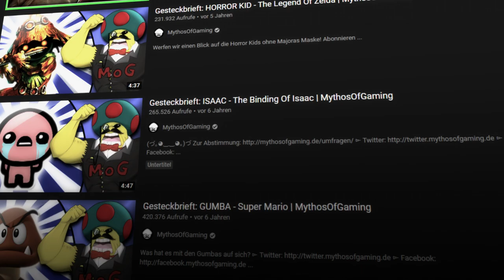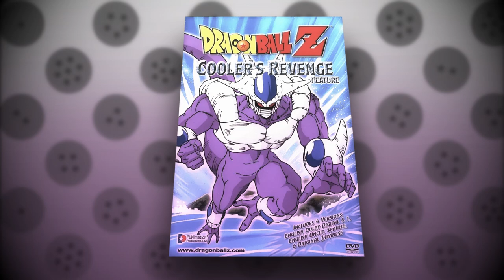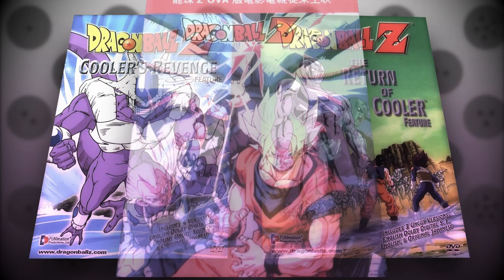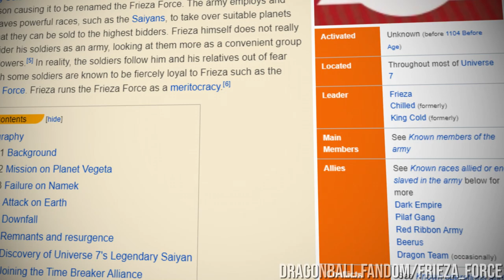Cooler: Freezers Bruder - Gesteckbrieft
In der heutigen Gesteckbrieft Folge werfen wir einen genauen Blick auf den einzig wahren Cooler.